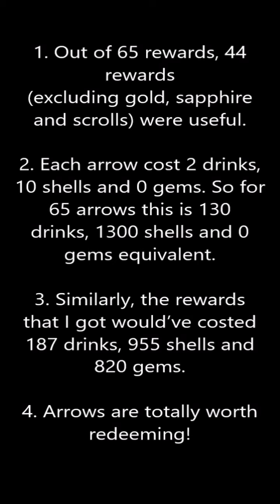[Archero] Defeat the Demon - Can you actually defeat it?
For Archero 2 year Anniversary, there is a special event and you can collect Drinks and Shells, which you can redeem for Arrows.
These arrows can be used to attack the demon which will give rewards in return. But the question is, can you actually defeat it? Let's find out!